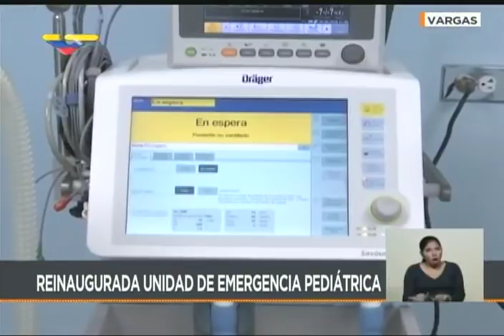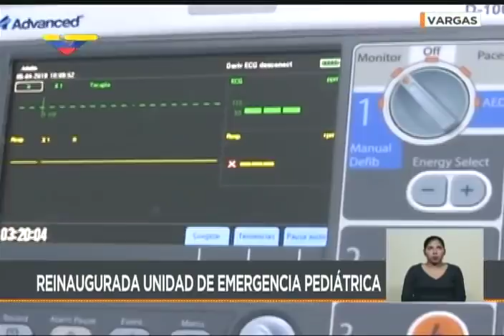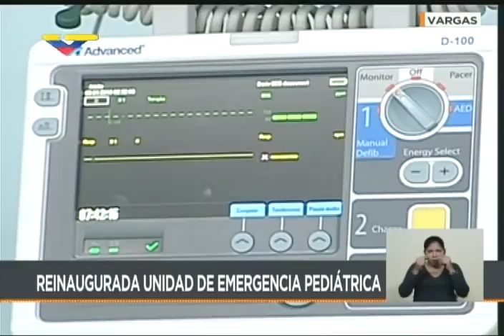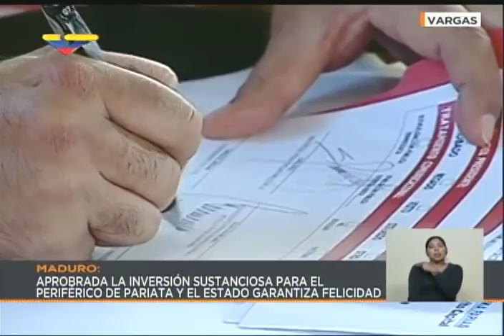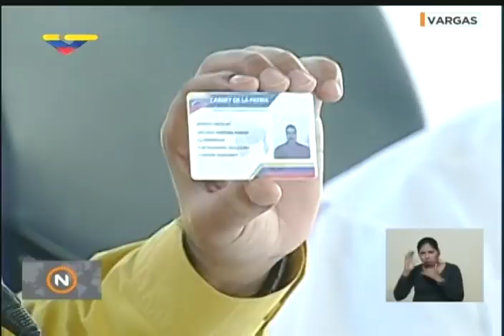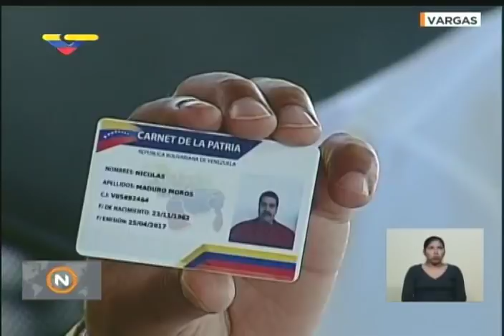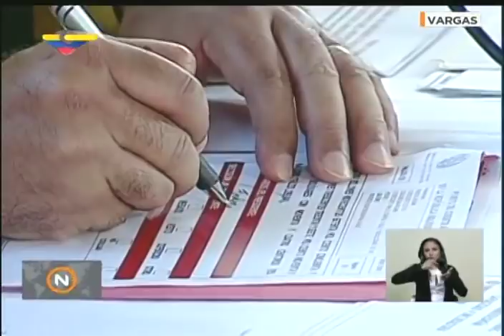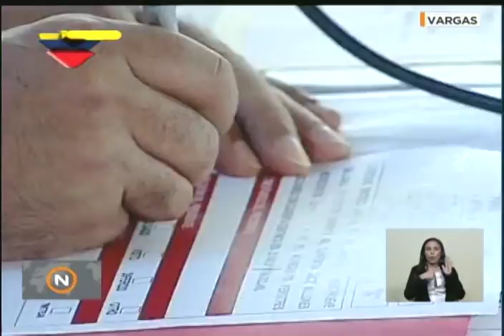Presidente Nicolas Maduro inicia Plan Nacional de Vacunación desde estado Vargas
Acto completo, 6 de abril de 2018. El Jefe de Estado venezolano reinauguró el área pediátrica del Hospital Rafael Medina Jiménez en el estado Vargas y dio inicio al Plan nacional de Vacunación, que buscará combatir 14 enfermedades y atender nueve millones de personas que podrán recibir  vacunas como la Bacillus de Calmette y Guérin (BCG), Hepatitis B, Polio IPV, Polio Oral Bivalente, Pentabalente, Antimalarica, Trivalente Viral, Sarampión, Rubeola y Toxoide Tetánico Diftérico. El ministro de Salud, Luis López, señaló que este plan contará con 5.468 puntos fijos de vacunación además de los itinerantes, y que hay 300 mil tratamientos disponibles para la malaria, además de fumigación.